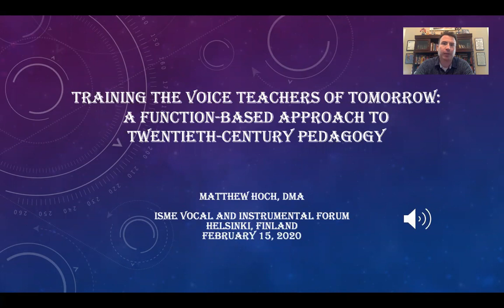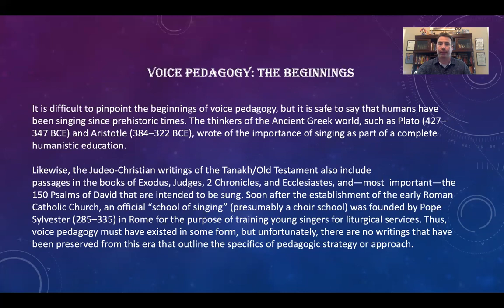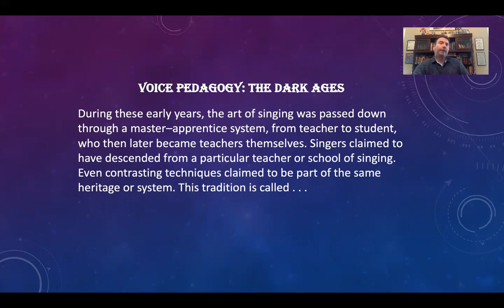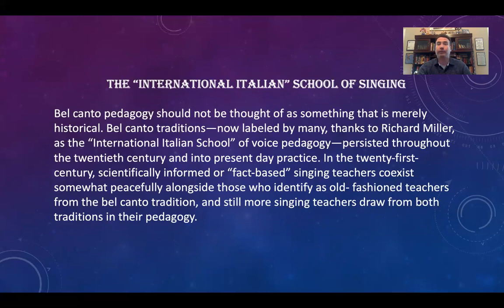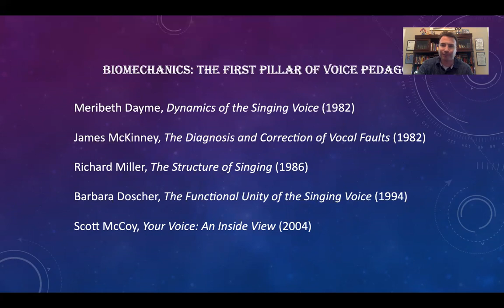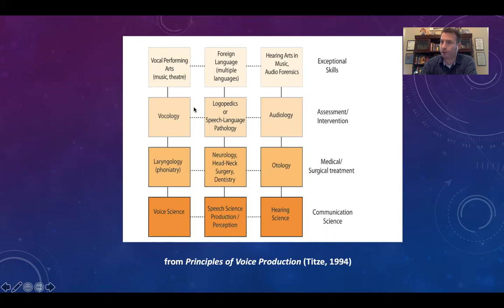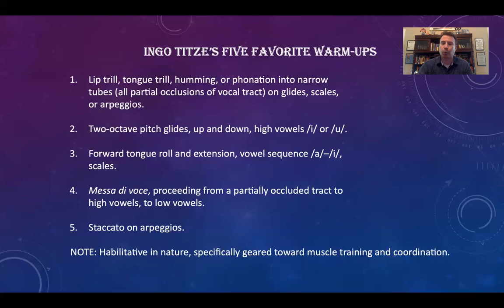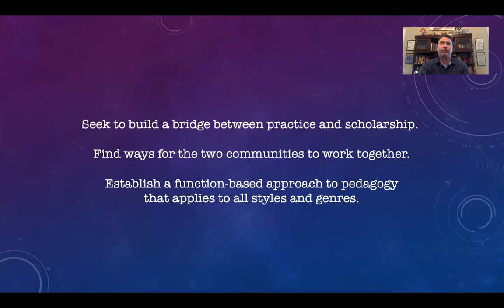Training The Voice Teachers of Tomorrow: A Function Based Approach to Twentieth Century Pedagogy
Presenter : Matthew Hoch